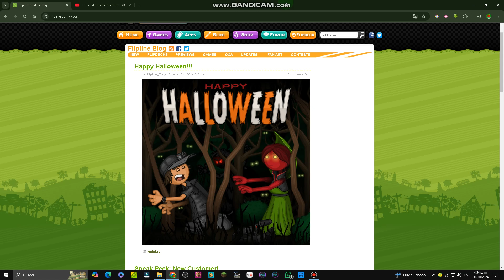HAPPY HALLOWEEN 2024 🎃🧛‍♂️😈